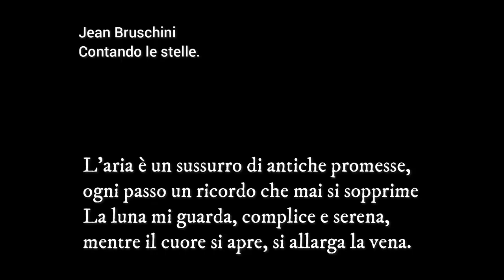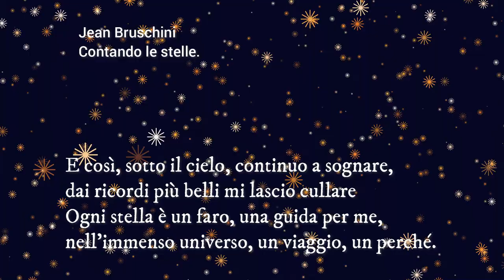Contando le stelle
Contando le stelle 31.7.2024 (mia poesia trasformata in canzone)

Sotto il cielo cammino, contando le stelle,
ogni luce una storia, tra le più belle.
Le notti si vestono di blu e di mistero,
mentre l'anima danza seguendo il sentiero.

L'aria è un sussurro di antiche promesse,
ogni passo un ricordo che mai si sopprime
La luna mi guarda, complice e serena,
mentre il cuore si apre, si allarga la vena.

Tra l'ombra degli alberi, la brisa leggera,
portando con sé note di vita sincera.
Ascolto il silenzio, la voce del mondo,
un canto di vita che abbraccia profondo.

E così, sotto il cielo, continuo a sognare,
dai ricordi più belli mi lascio cullare
Ogni stella è un faro, una guida per me,
nell'immenso universo, un viaggio, un perché.